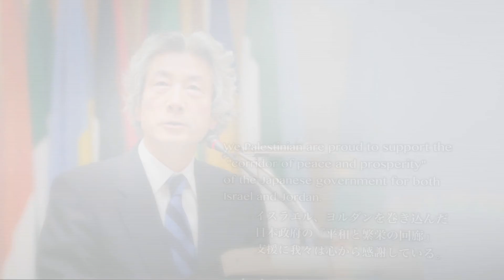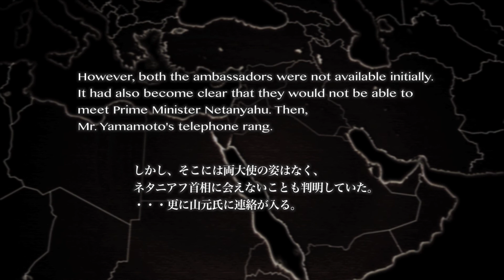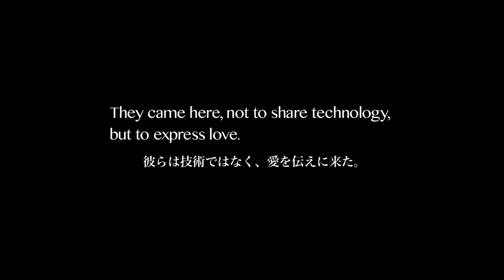Documentary movie "JAPAN MISSION" preview （ドキュメンタリー JAPAN MISSION）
"JAPAN MISSION"  documentary movie

This movie is planning the completion in 2013.

Program design
Through his activities at the private Yamamoto School, international business consultant Masanobu Yamamoto conducts international exchange activities on the private level to connect the small and medium-sized enterprises of Japan with the countries of the world.

Yamamoto serves as a business advisor to ambassadors from over 50 countries around the world, making him a key person in Japan's civil diplomacy. At the end of last year, Yamamoto's internet TV program served as an opportunity for a proposal by the ambassadors of Israel and Palestine to visit each other's countries. Thus, at the end of April, a delegation that also includes small-  and medium-sized companies from Japan will visit the two countries. Iran's nuclear development is raising tensions in the Middle East and the risk of war is heightening. Amid this situation, Yamamoto was able to conceive a plan for friendly exchange wherein mutual visits are made to the leaders of Israel and Palestine, two countries that are also at the forefront of this tense situation.

We plan to accompany his delegation to make a documentary film to record their trip in the style of a road movie. By helping small-  and medium-sized Japanese companies advance overseas on the private level, Yamamoto hopes to contribute to peace in the Middle East. In our film, we will depict the power of jihi(selfless love) that goes beyond simple charity.

この物語は2013年完成予定のドキュメンタリー作品です。
この映像について興味をお持ちの方はご連絡下さい。

企画意図
国際ビジネスコンサルタントの山元雅信さんは私塾山元学校での活動を通し、日本の中小企業と諸外国の縁を結ぶ、民間の国際交流活動を行っています。
山元さんは５０カ国以上の世界各国の大使のビジネス顧問を引き受ける日本の民間外交のキーマン。昨年末、山元さんのネット番組をきっかけにイスラエルとパレスチナの両大使によって両国を相互訪問することが提案され、２０１２年４月末に日本の中小企業を加えた使節団が結成され２カ国を訪問します。イランの核開発をめぐる緊張が高まり戦争の危機が迫る中東、そしてその最前線でもあるイスラエルとパレスチナ両国首脳への相互訪問を通じた交流を企画した山元さん。本企画は山元さんの使節団に同行取材し、旅の様子をロードムービー風に追うドキュメンタリーフィルムです。民間レベルでの日本の中小企業の海外進出を手助けすることで中東の平和に貢献しようとする山元さんに武士道を超えた「慈悲の力」を俯瞰します。